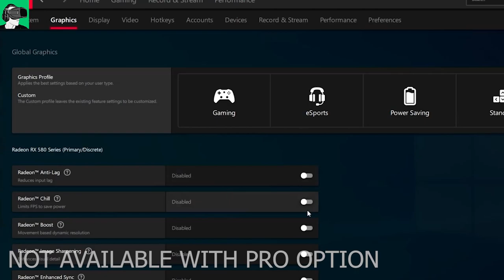Can this VR laptop obliterate Zombies faster than my PC? Hp reverb G2 Graphics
0:10 Video subject introduction testing the Hp G8 Fury ZBOOK AMD Radeon Pro latop with the Hp Reverb G2 V2 and After the fall - (40 man-hours of testing - SteamVR SS 194% just under 4k per eye);

2:10 Enabling/Disabling Motion Vector + Motion Smoothing graphic tips using the Hp G8 Fury ZBOOK AMD Radeon Pro laptop + the Hp Reverb G2 V2 with SteamVR;, jitter and stutter comparison;

4:00 After the Fall VR Main lobby lounge best in-game graphic settings tips and stutter testing using a Hp G8 Fury ZBOOK AMD Radeon Pro laptop + the Hp Reverb G2 V2 with SteamVR;

5:30 After the fall VR in-game lounger REsolution scale, Anti Aliasing, Texture resolution and Shadow graphic settings using the Hp G8 Fury ZBOOK AMD Radeon Pro laptop + the Hp Reverb G2 V2 V2 with SteamVR;

7:15 After the fall VR in-game graphic and texture/shadow/anti-aliasing settings when in the room prior to starting a heat game settings using the Hp G8 Fury ZBOOK AMD Radeon Pro laptop + the Hp Reverb G2 V2 with SteamVR;

8:20 After the Fall VR Stutter/Jitter/Graphics/Lighting/Texture test impressions using the Hp G8 Fury ZBOOK AMD Radeon Pro laptop + the Hp Reverb G2 V2V2 with SteamVR;

9:51 After the Fall VR Zombie Horde gameplay 1 testing stutter/graphics fps/gameplay tracking and latency/impressions/textures using the Hp G8 Fury ZBOOK AMD Radeon Pro laptop + the Hp Reverb G2 V2 with SteamVR;
11:00 After the Fall Anti Aliasing impressions compared to an RTX Nvidia graphics card using a Hp Reverb G2 V2 with SteamVR;

12:05 After the Fall VR Render scale bumped up to 1.0 hp reverb g2 v2 tracking latency and graphic testing using the Hp G8 Fury ZBOOK AMD Radeon Pro laptop + the Hp Reverb G2 V2 with SteamVR;

12:50 After the Fall fixing Stutter/Jitter differences between bringing down the Render Scale Vs Anti Aliasing using the Hp G8 Fury ZBOOK AMD Radeon Pro laptop + the Hp Reverb G2 V2 with SteamVR;

13:40 Enabling OBS recording Vs disabling graphics and gameplay fps impact on After the Fall using the Hp G8 Fury ZBOOK AMD Radeon Pro laptop + the Hp Reverb G2 V2 with SteamVR;

14:45 After the Fall Texture Quality comparison between Full/Half/Quarter and an Eighth resolution and impact on the graphics and gameplay using the Hp G8 Fury ZBOOK AMD Radeon Pro laptop + the Hp Reverb G2 V2 with SteamVR;

16:08 After the Fall VR Zombie Horde gameplay 2 testing stutter/graphics fps/gameplay tracking and latency/impressions/textures using the Hp G8 Fury ZBOOK AMD Radeon Pro latop + the Hp Reverb G2 V2 with SteamVR;

16:25 Feedback in running After the Fall smoothly throughout a using the Hp G8 Fury ZBOOK AMD Radeon Pro laptop + the Hp Reverb G2 V2 with SteamVR;

17:20 After the Fall Textures of the Guns/Weapon + Zombie heat 3 and 4 graphics gameplay (colors/Contract) using the Hp G8 Fury ZBOOK AMD Radeon Pro latop + the Hp Reverb G2 V2 with SteamVR;
18:10 After the Fall Hp Reverb G2 V2 tracking latency review and feedback using the Hp G8 Fury ZBOOK AMD Radeon Pro latop;
18:50 After the Fall zombie gameplay with commentary about the graphics, stuttering, tracking and latency using the Hp G8 Fury ZBOOK AMD Radeon Pro laptop + the Hp Reverb G2 V2 with SteamVR;
19:40 After the Fall Graphic changes when going back into the main lounge/main social game lobby and stutter/lag removal tips using the Hp G8 Fury ZBOOK AMD Radeon Pro laptop + the Hp Reverb G2 V2 with SteamVR;
20:15 Final Thoughts using the Hp G8 Fury ZBOOK AMD Radeon Pro laptop for more than 40 hours of testing + the Hp Reverb G2 V2 with SteamVR compared to using the NVIDIA RTX2070 + i7 9700k with gameplay/graphics video footage (and compared to using a G7 ZBOOK Fury Laptop);
21:50 G8 Fury ZBOOK AMD Radeon Pro Software pros and cons (this laptop is for Enterprise) and software settings feedback for optimum VR gameplay tips);
22:50 Hp Reverb G2 V1 graphics PCVR cable Vs Hp Reverb G2 V2 cable gameplay and graphics comparison using the Hp G8 Fury ZBOOK AMD Radeon Pro laptop + After the Fall on SteamVR;
24:00 Should I buy the Hp G8 Fury Zbook for VR consumer gaming or for Enterprise VR development?